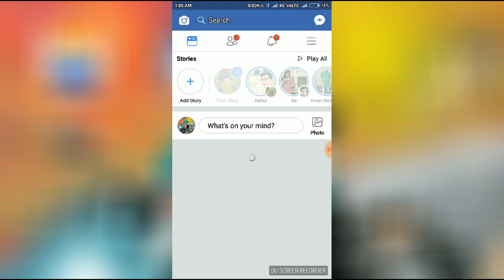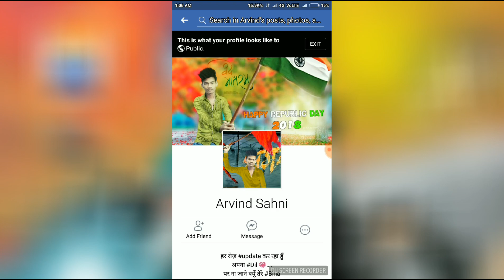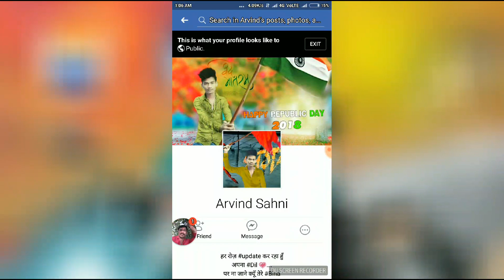How to zoom profile picture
Facebook pe profile photo zoom kar ke lagaye